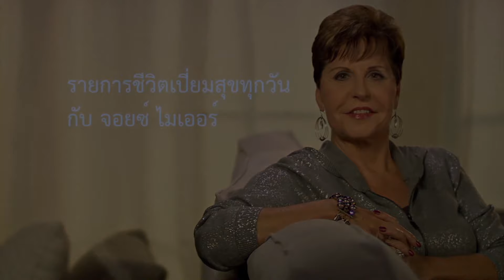รายการชีวิตเปี่ยมสุขทุกวัน - เอาสิ่งที่เป็นของคุณกลับคืนมา ตอน 1 - จอยซ์ ไมเออร์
55/2ต.ริมกก อ.เมือง, เชียงราย Chiang Rai, Thailand 57000